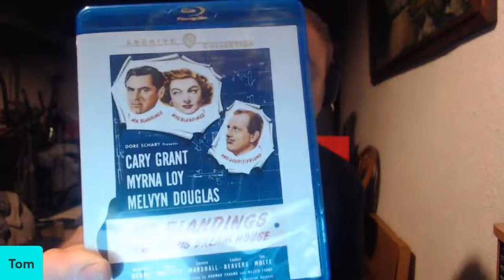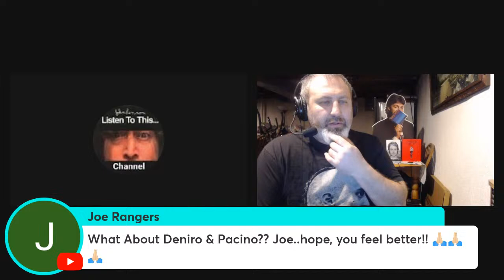Mayo's Movie Talk (March 20, 2024)